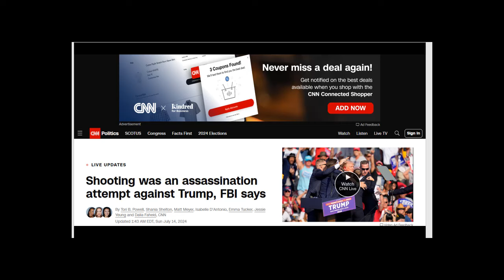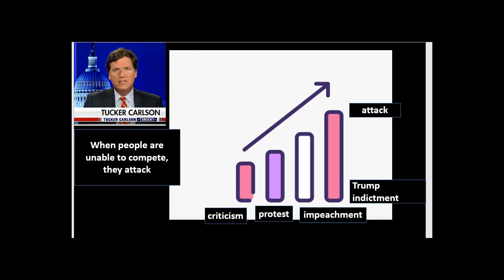ATTACK ON TRUMP | Videos of Trump's Failed Assassination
Hey! Come and learn something new on shivangan publication. Here’s a course you might like:
Preparation with Deputy Superintendent of Police ( Dy SP )
kare taiyari Dy SP ke saath
safal adhikari ke saath chalkar aap bhi safal ho
JPSC ..Telegram Group Link